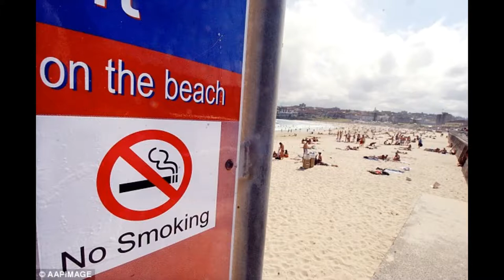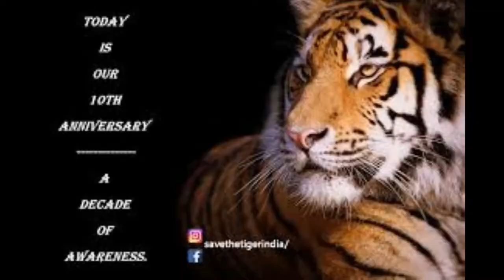Chilling in the Islands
Produced by T.K. at midnight.
Lyrics:
Some people like to advise you to move on
 Well wishers I know, but rubbish advice in my opinion
 You need guts to stay in trouble comes on
 Courage is destiny, my advice will do you no wrong
 I told you before I’m the greatest artist alive
 Now I remix the old wine, for you all to vibe
 Now people compare me to someone divine
 Most Indians haven’t even heard of a guy called divine
 I’m not hating, under a rock, that’s been my life
 Haven’t even watched Richard Pryor until last night
 Until last night baby until last night
 Then everything changed, now I’m ready to fight
 I’m cleaning up oceans with all my might

 We chilling baby we chilling
 Tell everyone on the islands I’m coming
 The seagulls know it they show it when they are flying
 We are on the islands baby we are chilling

 Ever heard of a rapper who didn’t drop any N bombs
 Ever seen a poet drop fire in a song
 Have you ever felt muscles hidden from you all along ?
 Have you ever tasted something so spicy it feels wrong ?
 Have you even smelled my cooking, well see you in Hong Kong
 Have you shut off 5 senses and let 6th sense show you how strong
 One can be surrounded by Blue Jays
 But I was a lion all along